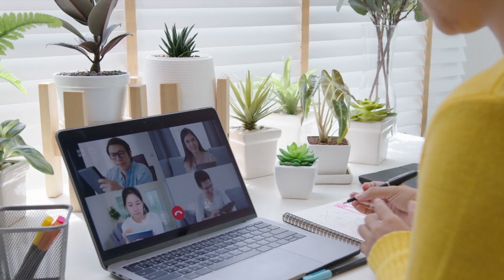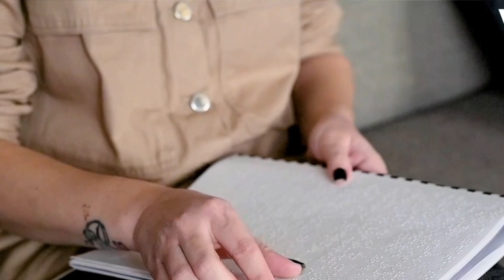Examples of Narcissist Gaslighting and Ways to Deal with It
Are narcissists capable of gaslighting?

Yes!

Because gaslighting and narcissism work together

Narcissists are known for being manipulative and overbearing, and lacking empathy.

Narcissistic gaslighting is a significant issue that frequently happens alongside narcissistic abuse.

One of the most dehumanizing experiences one can have is being gaslighted.

Consider how cruel it is to cause someone to doubt their sanity.